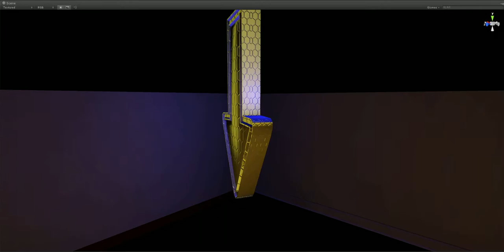All Hail The Magic Arrow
Unity- It's an arrow. It moves.